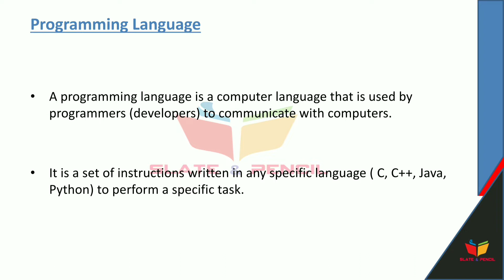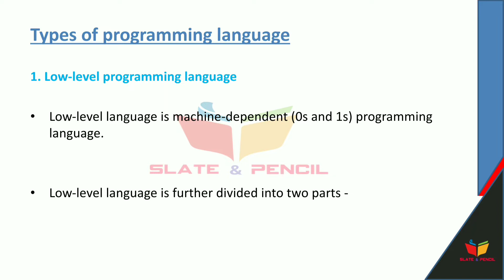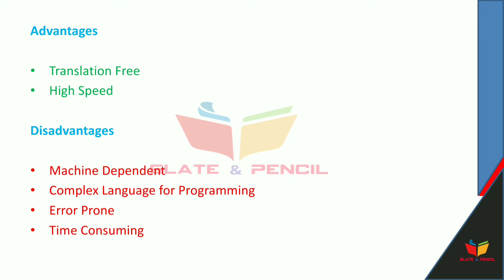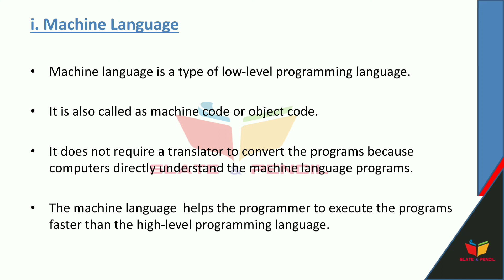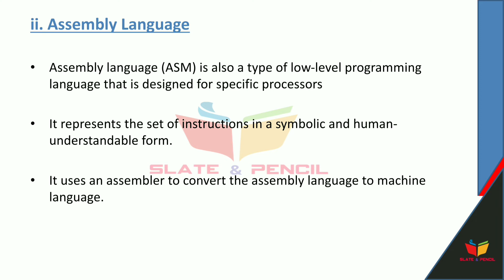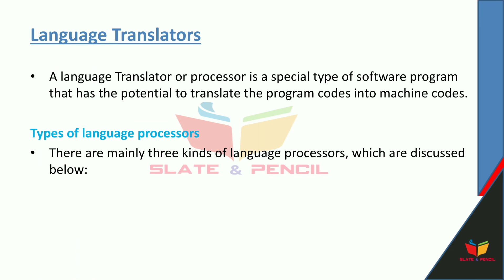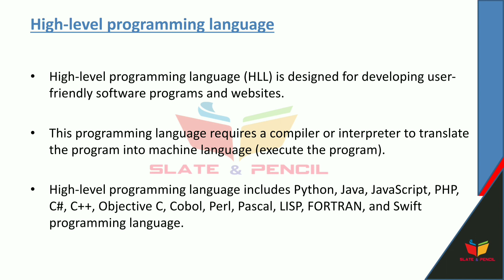Fundamentals of System Software Networks & Dbms| Programming Languages|Malayalam Tutorial